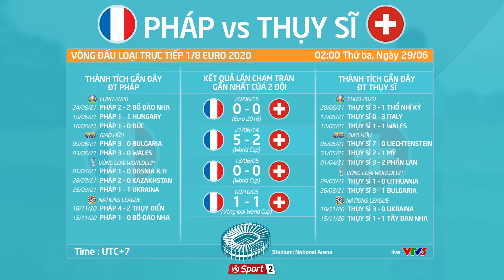Pháp 3-3 Thụy Sĩ (pen 4-5): Thống kê thành tích đối đầu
Kết quả chung cuộc: Pháp 3-3 Thụy Sĩ (pen 4-5), Vòng loại 1/8 Euro 2020
Ghi bàn:
- Pháp: Benzema 57' 59', Pogba 75'
- Thụy Sĩ: Seferovic 15' 81', Gavranovic 90'
Tỷ số luân lưu: Pháp 4-5 Thụy Sĩ
- Pháp: Pogba, Giroud, Thuram, Kimpembe, Mbappe (x)
- Thụy Sĩ: Gavranovic, Schar, Akanji, Vargas, Mehmedi.
02h00 Thứ 3, ngày 29/06/2021 Pháp vs Thụy Sĩ: Vòng loại trực tiếp 1/8 Euro 2020
Thành tích đối đầu giữa hai đội gần đây nhất:
Thành tích tốt nhất Pháp tại Euro: Vô Địch (1998, 2000)
Thành tích tốt nhất Thụy Sĩ tại Euro: Vòng 1/8 (2016)

Giới thiệu về Kênh YouTube chính thức của CLB bóng đá FC 09:

Tại đây bạn sẽ tìm thấy tất cả các video mới nhất từ 09FC, bao gồm tất cả các bàn thắng, điểm nổi bật, cảnh hậu trường, đào tạo và nhiều hơn nữa.